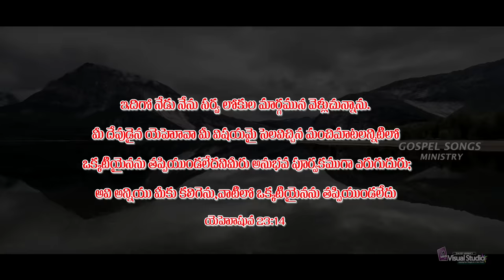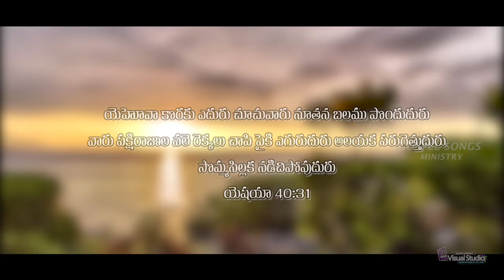Gadachina kalamantha | Sayaram Gattu | Satya Yamini | New Year Song 2019 | Telugu Christian Songs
2019 Best New Year Jesus Worship Song| Sathya Yamini| Sayaram Gattu| David Varma

Lyrics and Tune:  Sayaram Gattu
Singer: Satya Yamini
VFX & Editing :   David Varma
Produced by: Vasanth Rao Jangam and Prasuna Jangam

Telugu Christian new year and worship Telugu song written by Sayaram Gattu and sung by famous Telugu playback singer Satya Yamini who has worked for Telugu film Bahubali. God's promises are always trustworthy as it is preached by many Telugu Christian leaders. It is a wonderful Telugu Christian new year song that can be sung by many Telugu churches to worship Jesus Christ in Telugu.

Lyrics (Telugu):
గడిచిన కాలమంతా నను నడిపిన  నా దేవా
నీకంటి పాపలాగా కాపాడిన నా ప్రభువా  || 2 ||
మరో ఏడు నాకొసగినందుకు! నీకేమి నే చెల్లింతును
నీ ప్రేమను పంచినందుకు! నిన్నేమని కీర్తింతును || 2 || || గడిచిన ||

ఇచ్చిన వాగ్దానం మరువక నిలుపు దేవుడవు
శూన్యమందయిన సకలం సాధ్య పరచెదవు  || 2 ||
నామేలు కోరి నీ ప్రేమతో  నను దండించితివి
చేలరేగుతున్న డంబములు నిర్మూల పరచితివి || 2 ||  || మరో ఏడు ||

నాదు కష్ట కాలములోన  కంట నీరు రాకుండా
నాదు ఇరుకు దారుల్లోన నేను అలసిపోకుండా || 2 ||
నా సిలువ భారం తగ్గించి నీవేగా మోసితివి
నీ ప్రేమతో నను పోషించి సత్తువ నింపితివి  || 2 ||   || మరో ఏడు ||

Tags: sayaram gattu songs / gospelsongsministry telugu songs / telugu jesus songs / telugu worship songs / christian songs with lyrics / telugu christian songs